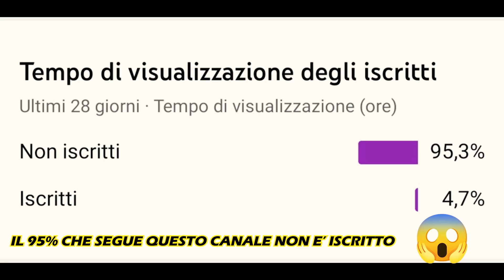ALL' AVVENTURA - RAGUSA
Salve a tutti ragazziiii ! Benvenuti in questo nuovo video, ci troviamo al LAGO DI SANTA ROSALIA, situato tra Ragusa e i Monti Iblei.
E' stato possibile accedere al lago, fortunatamente, perchè non era pieno di acqua, grazie al sole delle settimane passate, c'è un problema...il lago non era completamente asciutto, ad un certo punto, più andavo avanti e più mi IMPANTANAVO.
Ragion per cui ad un certo punto sono dovuto uscire...e con fatica!!
Godetevi questo video e fatemi sapere nei commenti cosa ne pensate.

Attrezzatura:
XIAOMI 11T PRO

ACCESSORI VARI GOPRO
Supporto frontale casco
Supporto manubrio
Adattatori braccio GoPro
Carica batterie doppio GoPro
Custodia Antivento
Treppiede flessibile universale
Scheda di memoria 64 GB
Scheda di memoria 16 GB
Filtri ND obiettivo